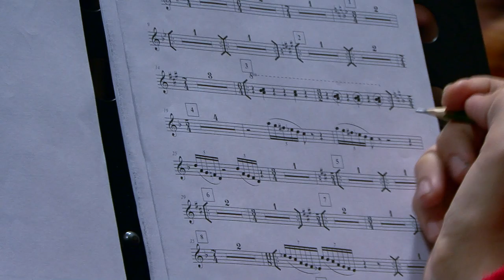Timur Kogan. Symphony Tale of Poems by Alexey Mironov